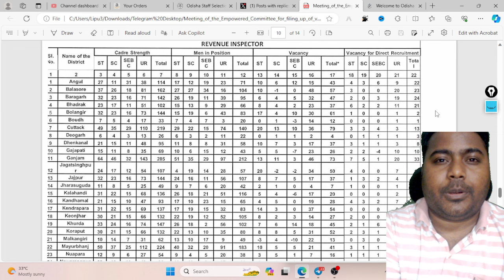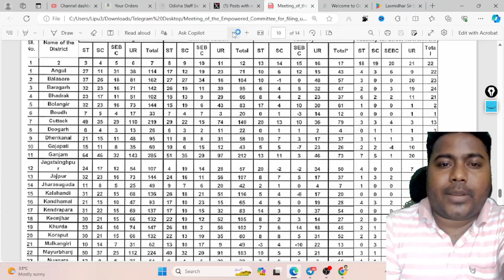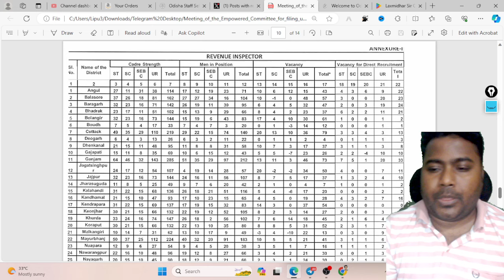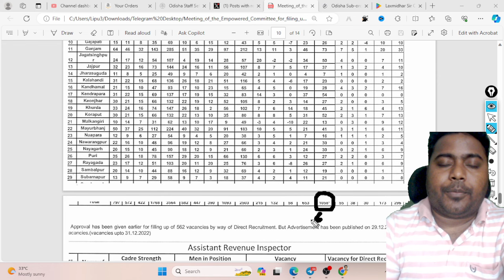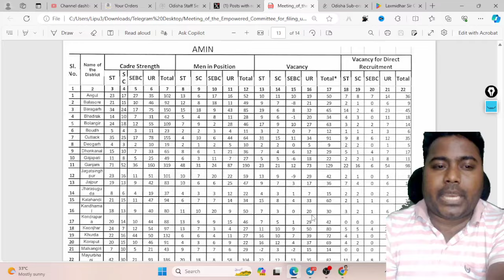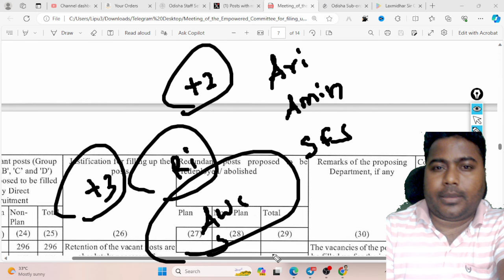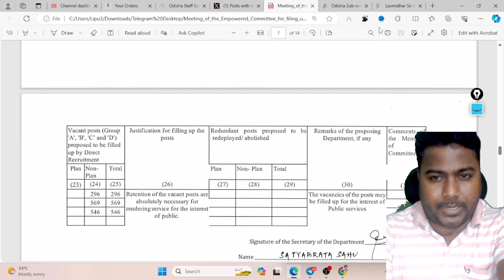ଆସିଲା ଖୁସି ଖବର ବଢିଲା ଆରଆଇ ଅମିନ ଏଆରଆଇ ପଦବୀ ୩୯୩୪ଟି ପଦବୀ ହେଲା1058 RI 1358 AMIN 1518 ARI POST OSSSC 2024